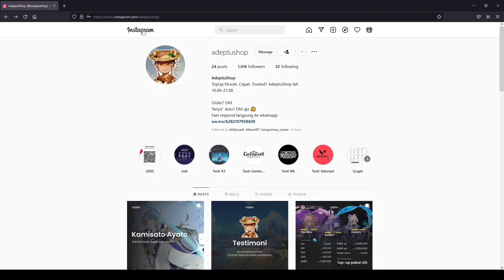Achievement Melodi Malam dan Fajar 7 Abyss Mage Old Vanarana - Sumeru Genshin Impact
Terima kasih sudah klik video ini. See you at next video. Wuf you all.